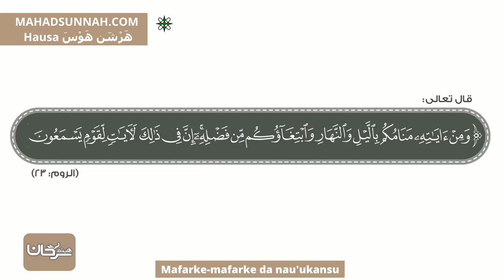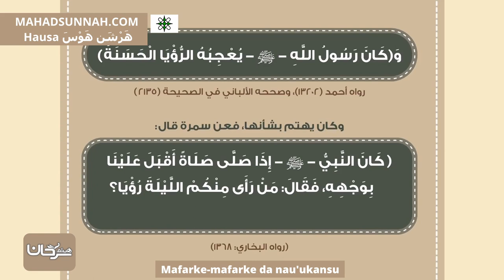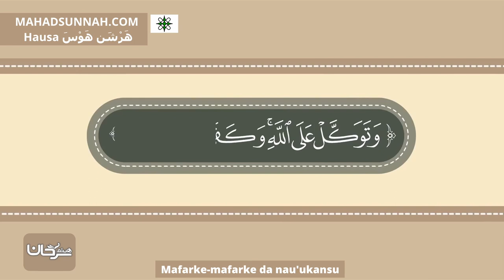Mafarke Mafarke Da Nau'ukansu الرؤى والمنامات